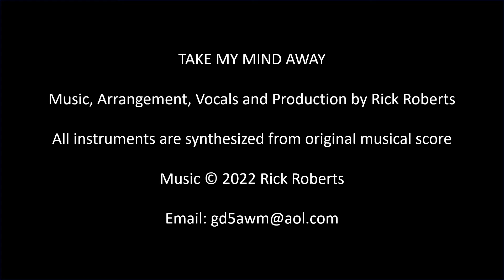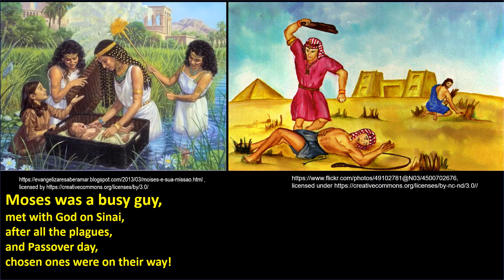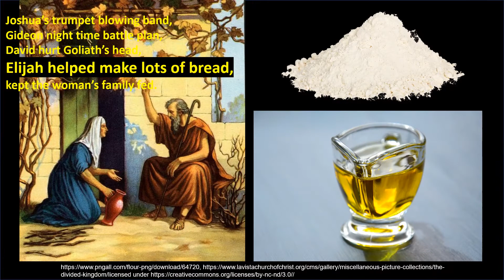Take My Mind Away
“Take My Mind Away” - an original song
Music, Lyrics, Arrangement, Vocals and Production by Rick Roberts
All instruments are synthesized from original musical score

I originally wrote this song in 1972, but at that time I lacked the technology to do a production.  Fast forward 50 years.  I recently found my old music note book and decided, with today’s technology, I could now produce this song.  This is one man with a computer and a microphone.  I hope you enjoy it!